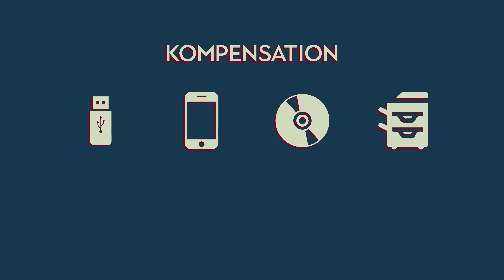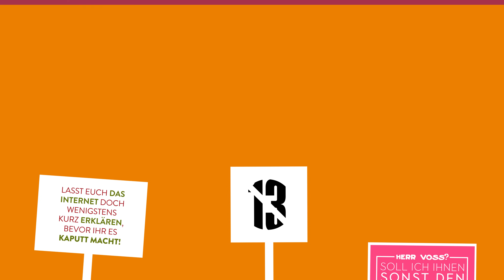Artikel 12 und Zeitreisen in langsam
Artikel13 ist im Mittelpunkt der Aufmerksamkeit, wenn es um die neue Urheberrechtsreform geht.
Dennoch sind Artikel11 und Artikel12 nicht so vergessen. Auch wenn der normale Konsument weniger von ihren Auswirkungen spüren wird, sind sie nicht weniger fragwürdig.

ULTRALATIV DEMO-SCHILDER
Zum Ausdrucken und Nachbasteln

QUELLEN 🔎
┕Neue Gesetze könnten den Journalismus gefährden

┕Die Urheberrechtsreform und Artikel 12 – Verlage sollen wieder mitverdienen

┕EU Urheberrechtsreform und ARTIKEL 12 | Gast: Julia Reda - EU Parlamentarierin